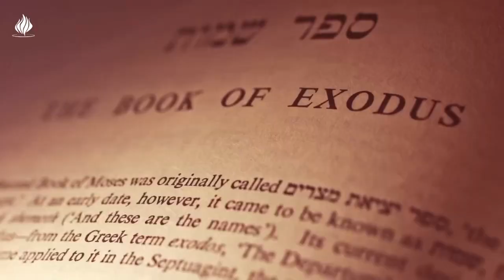What is Passover? (ASL)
What is Passover? Jewish Deaf Congress Board Member and Jewish Educator Marla Berkowitz explains in a nutshell why this holiday is important in Judaism and how you can learn more about it. We also have a question: How do you sign Passover and why? Please share in the comment part below!